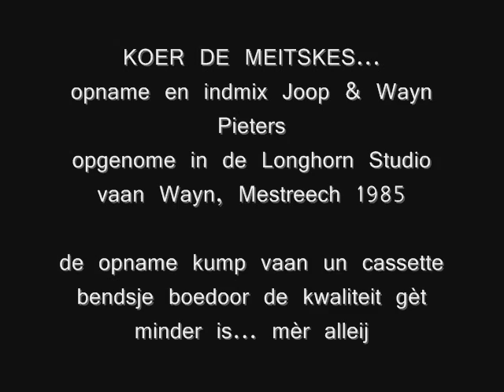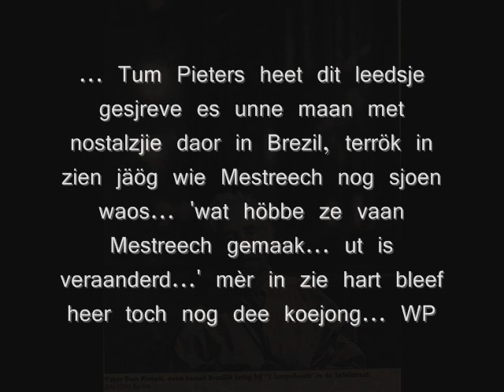MESTREECH IN D'N AOVEND (Oh mien Mestreech) 1985 vid.clip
opname vaan cassette bendsje "Limburgse Leedsjes' oet 1985